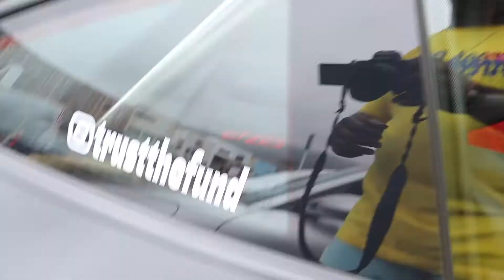Who drives a wagon vehicle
Gum ball 3000